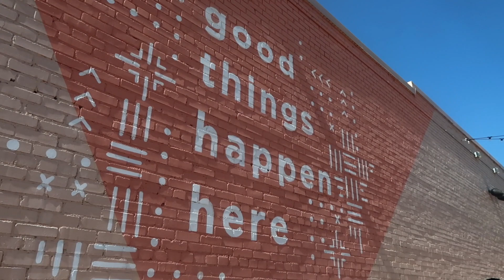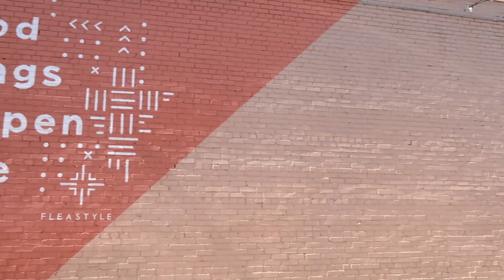Flight Attendant Training Day Off Vlog in Deep Ellum!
Hey y’all, it’s Charli👋🏾💕
This vlog is my Flight Attendant Training Day off where I went and explored Deep Ellum with Josh!

We walked around, looked at murals, and ate GOOD at Terry Blacks!

Next Video: Flight Attendant Training IOE Experience!
I cant wait for yall to see it!

Opinions expressed are solely my own and do not express the views or opinions of my employer or the DOD.